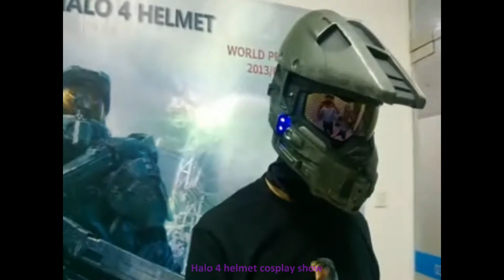Global released---Halo 4 helmet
Halo 4 helmet world premiere on 2013/04/02 !!  Are you Halo 4 fans? Come on !